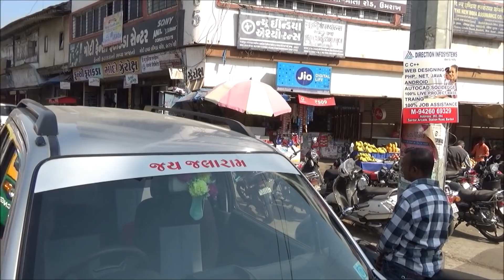Walking through an Indian Fruit & Vegetable Street Market, Limda Chowk, Bardoli, Gujarat, India.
✓ We love street markets especially ones which are as lively as this, we love the sights and sounds of the hawkers and vendors selling their fresh fruit and vegetables.

This is the main fruit & Veg market in Bardoli town district Surat, (Bardoli is a town in Gujarat, India).

Video recorded on Friday 29th December 2017